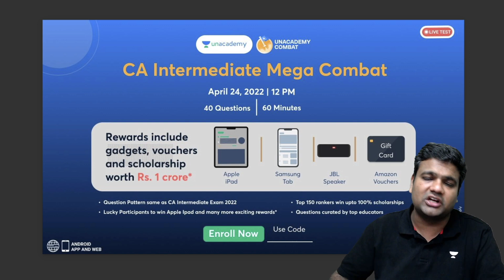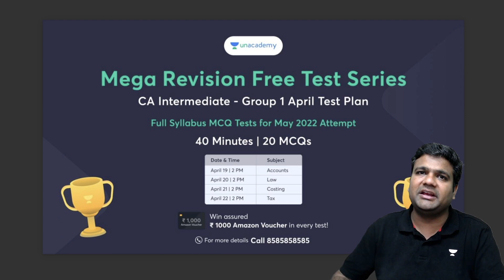क्या आप जानते है Toppers के Secret?? Watch This 👀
Connect with Sunil Keswani Sir at 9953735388

Sunil Keswani Qualified as Chartered Accountant in the year 2010. Since then he has been guiding students of CA / CS / CMA / B.Com for the subject of Cost Accounting and Financial Management for past 10 years.